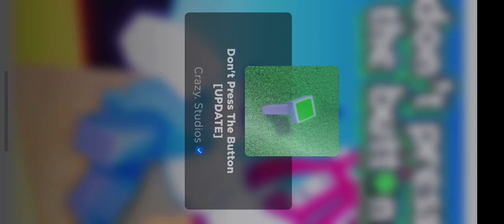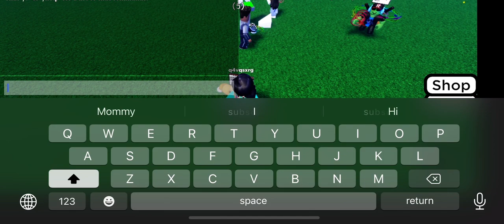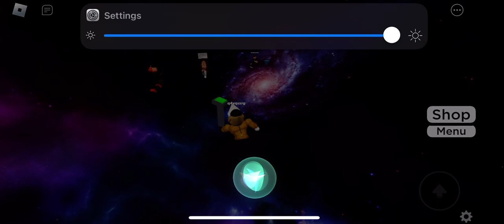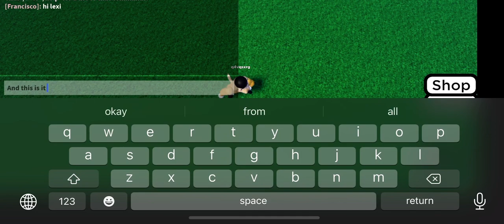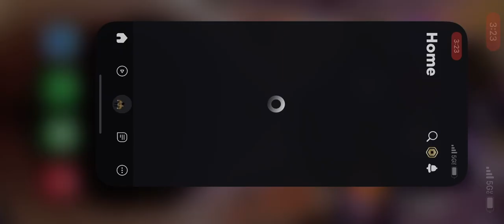Don’t press the button